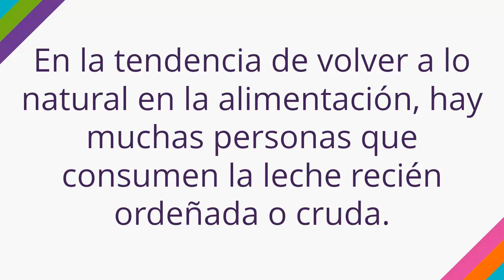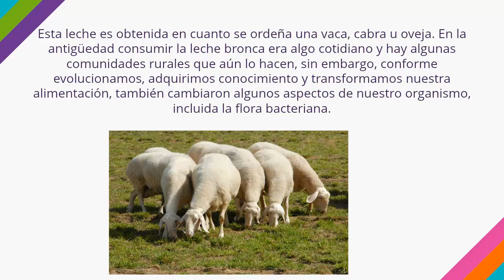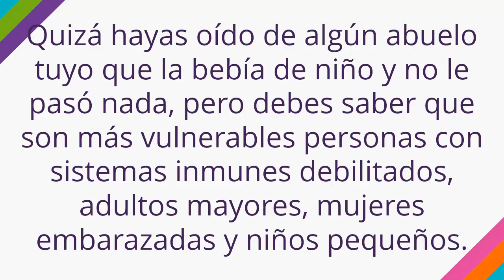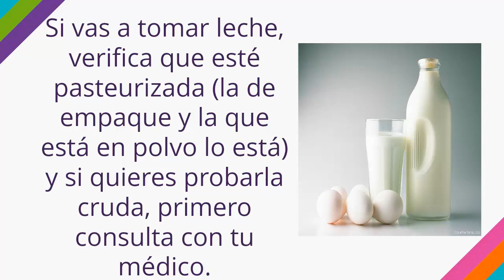Riesgos y Beneficios de la Leche Cruda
La leche y los productos lácteos proporcionan abundantes beneficios nutricionales. Pero la leche cruda también puede albergar microorganismos peligrosos que representan riesgos graves para la salud de usted y su familia. De acuerdo con el análisis realizado por los Centros para el Control y la Prevención de Enfermedades (CDC, Centers for Disease Control and Prevention), entre 1993 y 2006 se enfermaron más de 1500 personas en los Estados Unidos por beber leche cruda o comer queso elaborado con esta. Además, los CDC informaron que la leche sin pasteurizar tiene 150 veces más de probabilidades de causar enfermedades transmitidas por los alimentos y genera 13 veces más hospitalizaciones que las enfermedades que involucran productos lácteos pasteurizados.

Otros videos recomendados:
microorganismos de la leche cruda
sustancias que componen la leche
proceso de elaboracion de la leche
leche bronca
procedimiento de la leche
proceso de obtencion de la leche
subproductos de la leche
termizacion